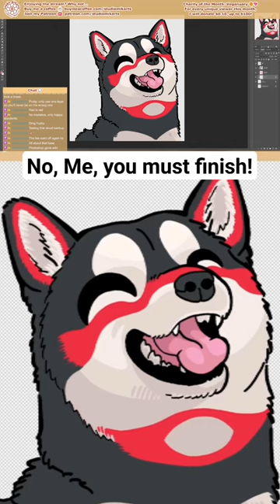No, Me, you must finish!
Another aspect of the process I think other creators might relate to 😅